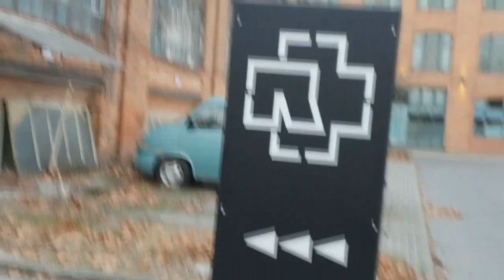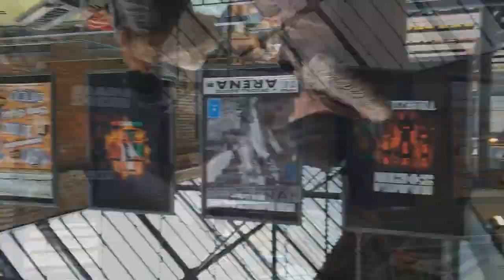Rammstein Shop in Berlin